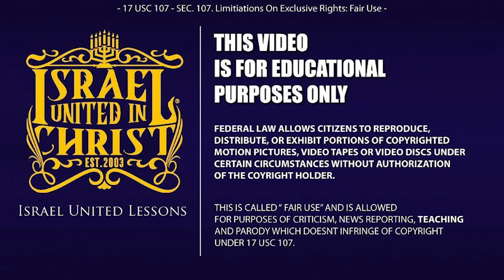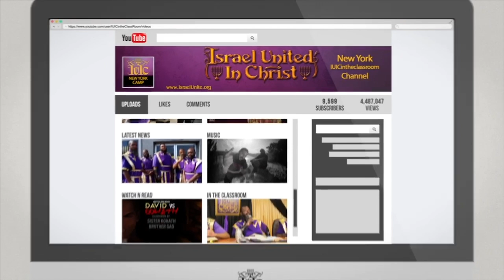15 Minutes With the Captains: Love Your Enemies